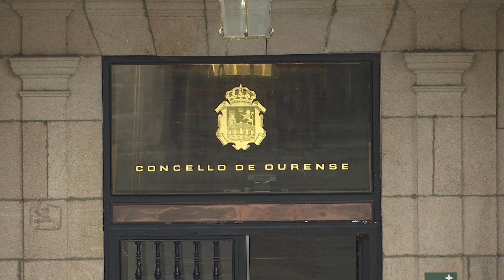Jácome eleva a 25 millones la deuda oculta a las empresas que gestionan transporte, agua y basura